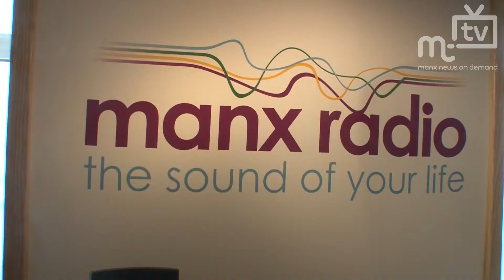MTTV archive: Manx Radio cuts (3)